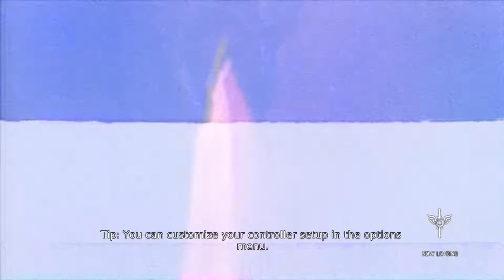DmC: DevilMayCry - Extreme Traversal (HD1080p@60fps)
DmC: DevilMayCry - Extreme Traversal finished with 16 seconds to spare. Watch in 1080p in 60 fps. Enjoy! :D